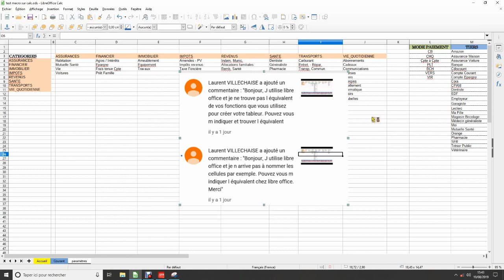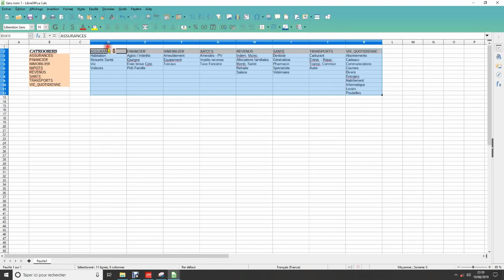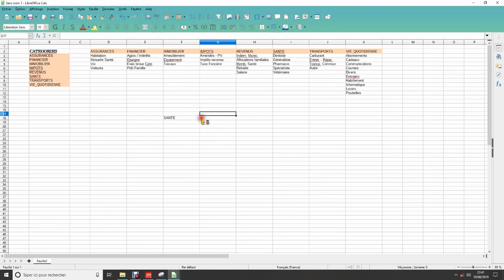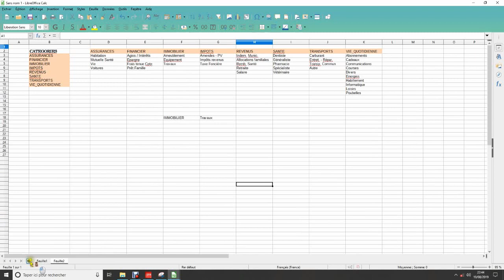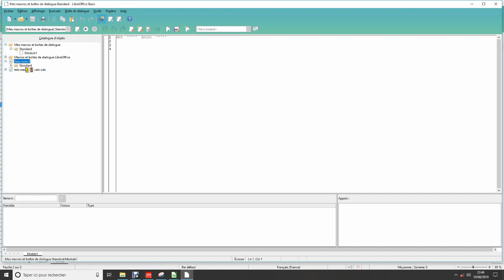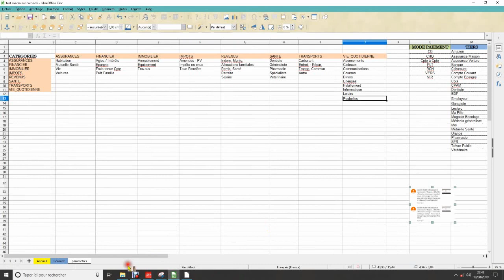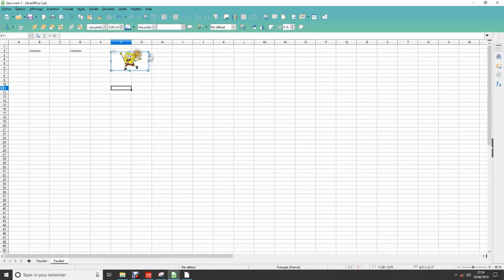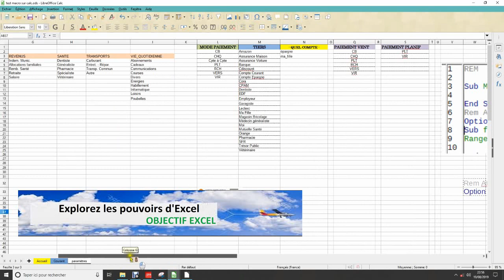Ecrire une macro type VBA Excel sous CALC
Je vous présente ici un moyen d'écrire des macros de type VBA Excel sous CALC.  Vous pourrez ainsi, si vous n'avez pas Excel, utiliser quand même une application Excel présentée en vidéo, bien sûr si le cœur vous en dit.